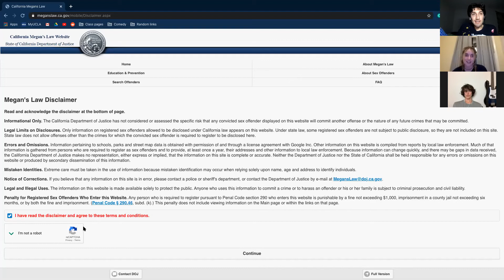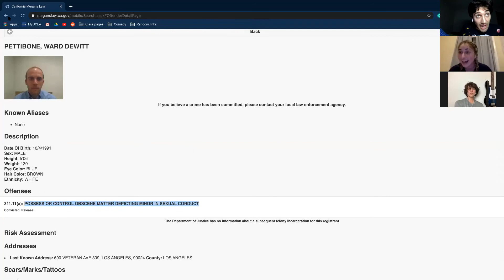"The Riff" episode 1 (with Michael Pile)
"The Riff" is the Shenanigans comedy podcast, hosted by Andrew Battat and Grace Cohen.

We dish it; we take it; we fish it; we rake it.